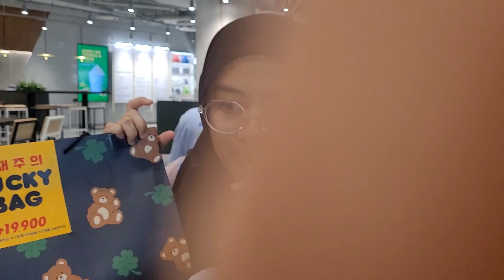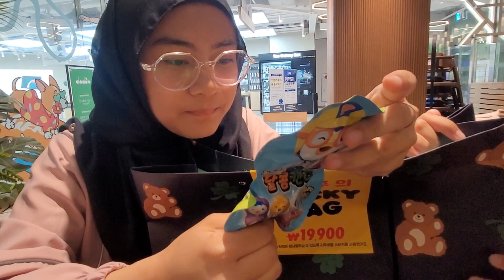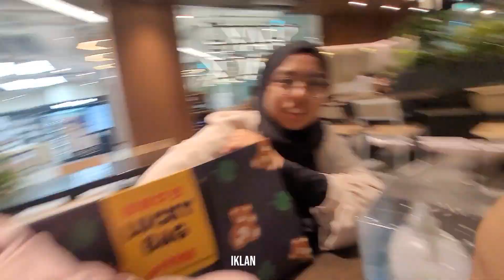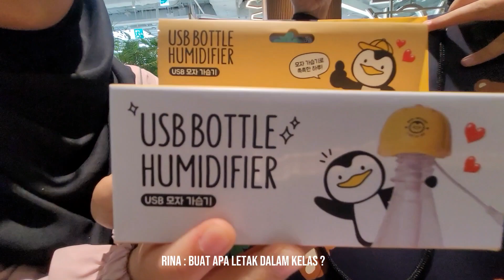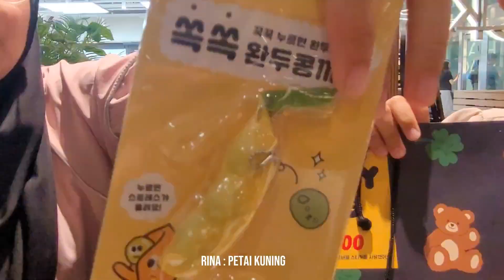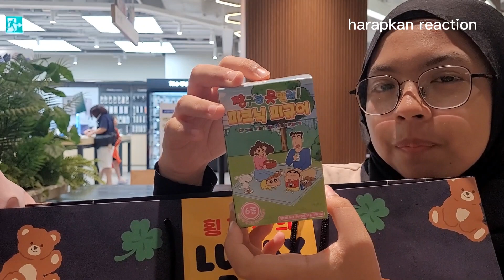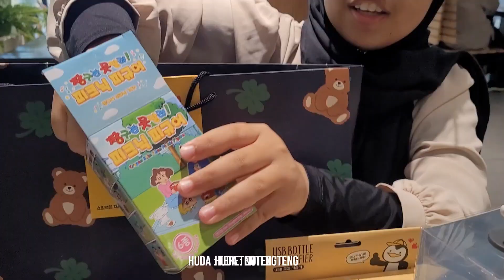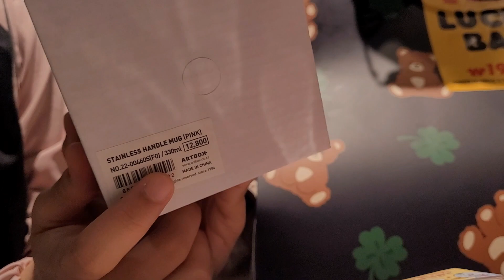[NAET'S VLOG] us 'WOW'ing at everything (ft huda & rina)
at times street sinlim